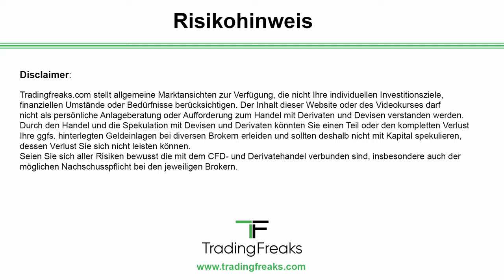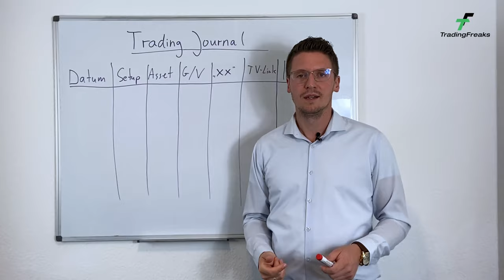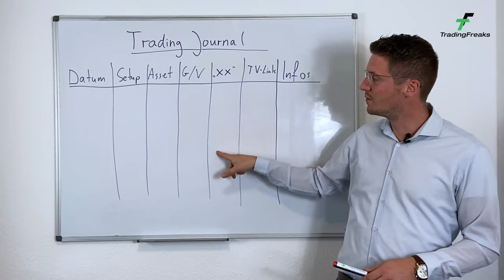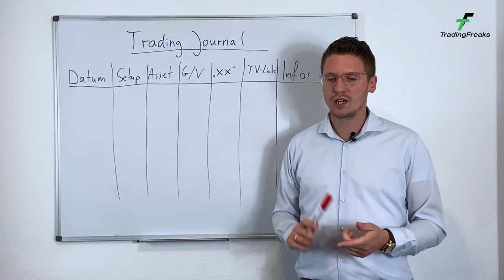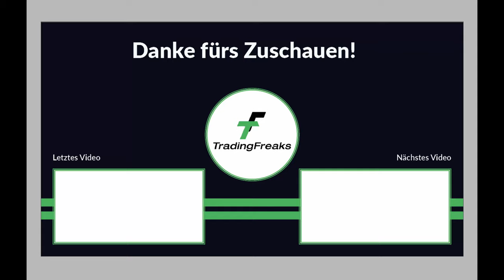Trading Journal: Einfache und effektive Vorlage (Beispiel)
Ein Trading Journal, Tagebuch oder Trading Plan wird von jedem professionellen Trader genutzt. Hier lernst du eine einfache Lösung kennen, wie du es sofort erstellen kannst (+ Beispiel).

Ein Handelsjournal oder Trading Journal ist das Buch, das ein Händler über seinen eigenen Handel schreibt.
In einem Handelsjournal werden die auf dem Markt getroffenen Entscheidungen aufgezeichnet, so dass du eventuelle Fehler in der Disziplin, im Risikomanagement oder im Prozess erkennen kannst.

Wenn man sie messen kann, kann man sie auch ändern. Wenn du auf dein Verhalten achtest, kannst du aus deinen eigenen Fehlern lernen und aufhören, die gleichen Fehler immer wieder zu machen.

Wer kein Journal nutzt, wird niemals nachhaltigen Erfolg im Trading erleben. Also nutze dieses Video und starte anschließend dein eigenes Journal.

Weitere Infos und Inhalte für dich:

✅ Mehr zu unseren Strategien, unserem Ausbildungskonzept und wie du mit uns zusammenarbeiten kannst, erfährst du in unserem kostenlosen Webinar

✅ Du möchtest ALLE unsere Trading Strategien lernen und als Trader/in durchstarten? Dann arbeite mit uns ab sofort zusammen